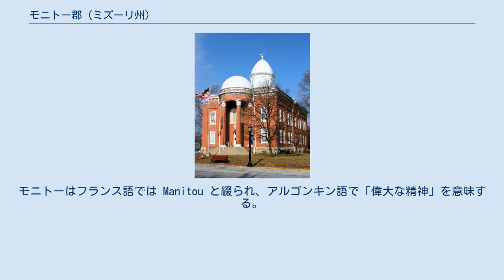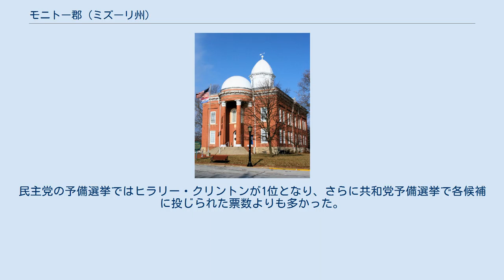モニトー郡 (ミズーリ州)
モニトー郡（英: Moniteau County）は、アメリカ合衆国ミズーリ州の中央部、ミズーリ川の南岸に位置する郡である。
2010年国勢調査での人口は15,607人であり、2000年の14,827人から5.3％増加した。
郡庁所在地はカリフォーニア市（人口4,278人）であり、同郡で人口最大の都市でもある。
モニトー郡は1845年2月14日に設立され、郡名はモニトー・クリークに因んで名付けられた。
モニトーはフランス語では Manitou と綴られ、アルゴンキン語で「偉大な精神」を意味する。
 モニトー郡はジェファーソンシティ大都市圏に属している。
 モニトー郡庁舎 以下は2000年の国勢調査による人口統計データである。
 モニトー郡の地方レベルでは共和党が大半の政治を支配しており、郡の選挙で選ばれる役職は2人を除いて独占している。
 国政 2008年大統領予備選挙 2008年の大統領予備選挙で、モニトー郡は二大政党の候補者をどちらも州全体と全国で二位に終わった者を選んだ。
民主党の予備選挙ではヒラリー・クリントンが1位となり、さらに共和党予備選挙で各候補に投じられた票数よりも多かった。